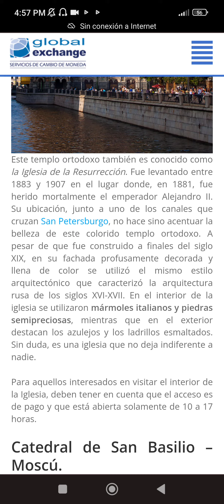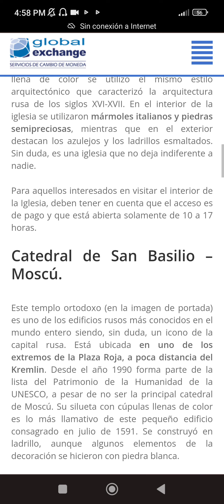Cuento la historia del templo ortodoxo, La Iglesia de la Resurrección en San Petersburgo, Rusia 🇷🇺